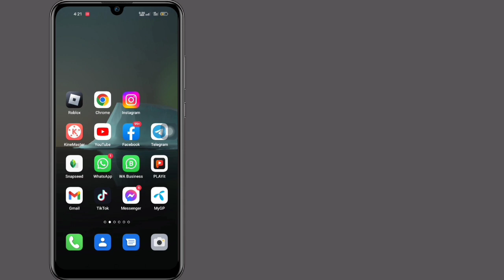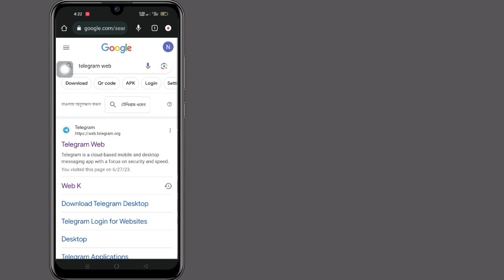Cómo deshabilitar contenido confidencial en Telegram 2023 |Cómo deshabilitar el filtrado en Telegram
Cómo deshabilitar contenido confidencial en Telegram |  Cómo deshabilitar el filtrado en Telegram

Hola amigos
Cómo deshabilitar el contenido confidencial en Telegram Cómo deshabilitar el filtrado en Telegram (Android e iOS)

Haga clic en el icono de tres horizontales en la esquina superior izquierda.  Seleccione "Configuración" en el menú adicional.  presione el

Icono de "Privacidad y Seguridad".

De esta manera fácil, puede fácilmente cómo habilitar contenido confidencial en Telegram con éxito